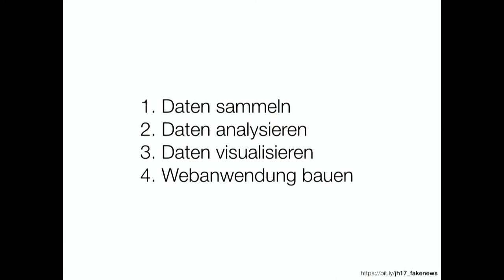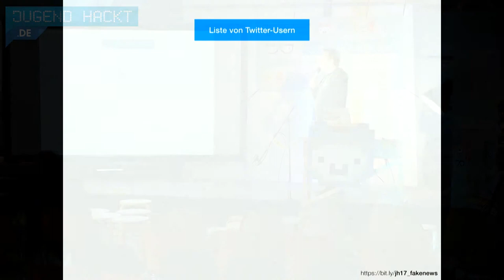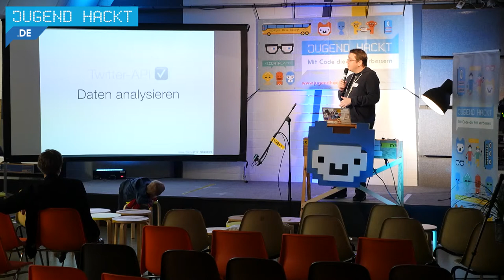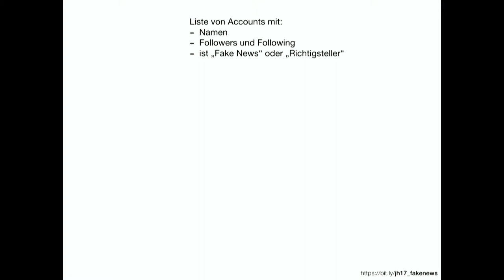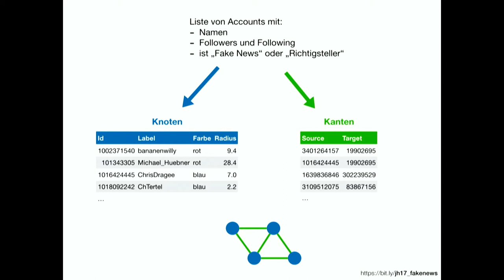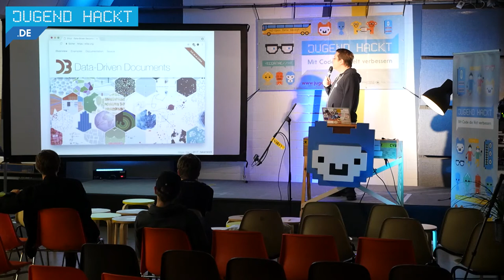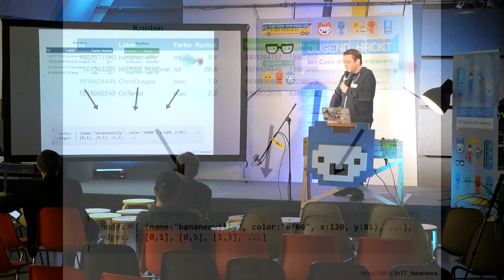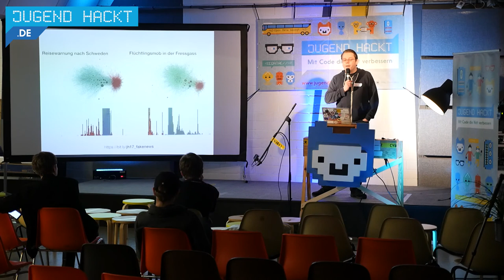Fakenews auf Twitter - Michael Kreil (Lightning Talk Jugend hackt 2017)